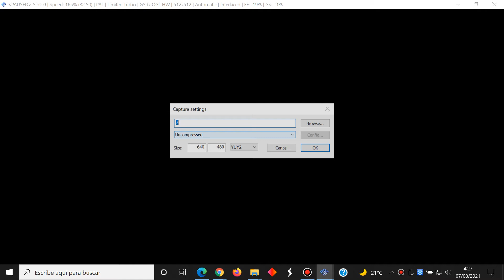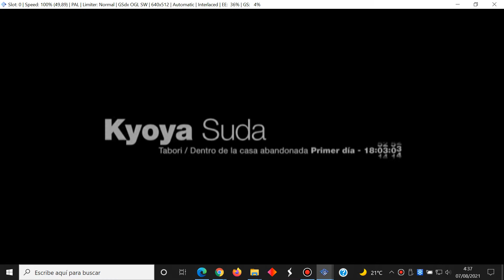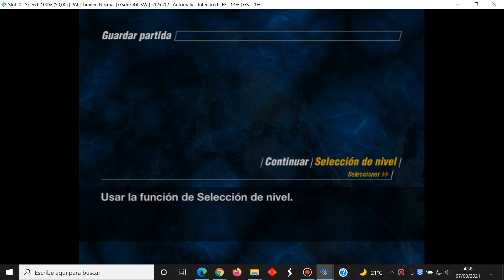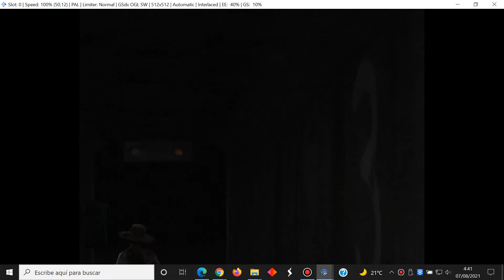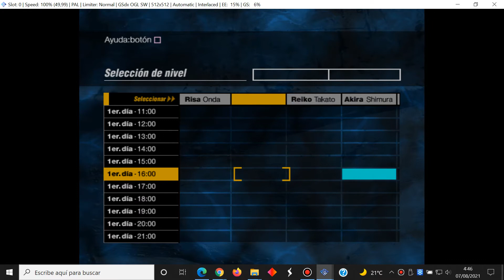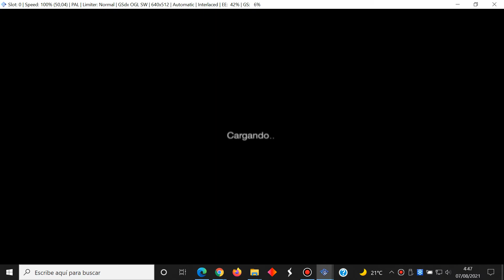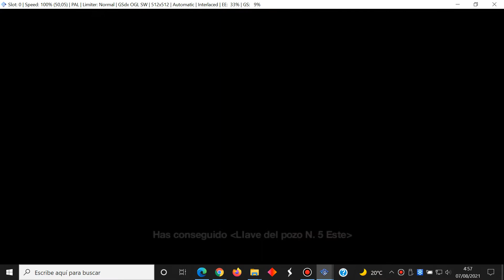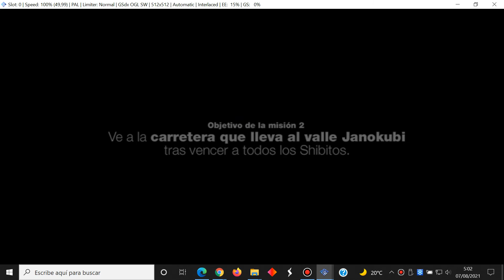Forbidden Siren - Español Parte 21 Naoko Mihama - Sony PlayStation 2 - PCSX2 - Gameplay Windows 10